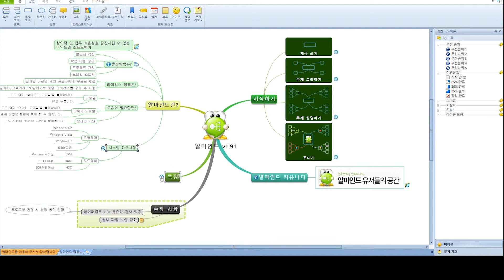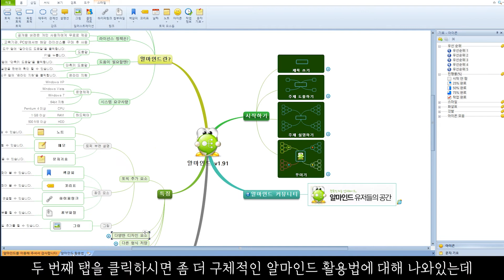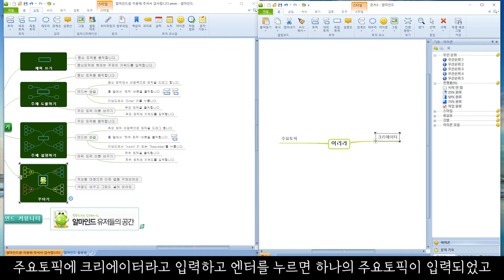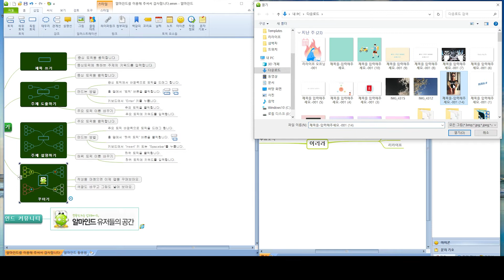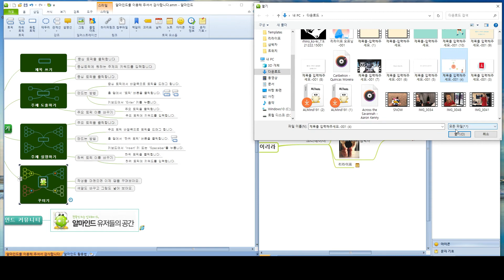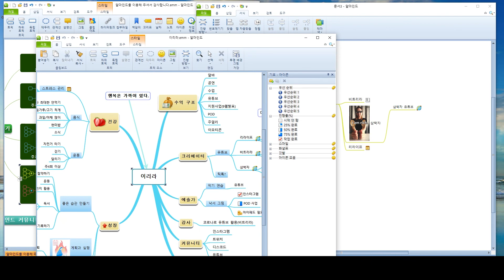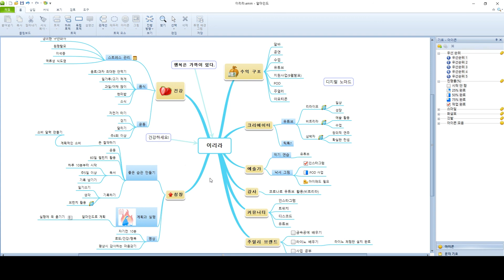알마인드로 마인드맵 시작하기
안녕하세요!
오늘은 알마인드를 본격적으로 실행해 보겠습니다.
저번 시간에 설치를 잘 마치셨다면 많이 눌러 보시고
이 영상보고 따라하시어 앞으로 유용하게 쓰시면 좋겠습니다.
그럼 다음 시간에 만나요!

알마인드 주요 단축키
(알마인드 도구탭의 단축키 도움말에 단축키 정보들이 있습니다.)

하위 토픽 추가 - Insert 또는 Spacebar
같은 레벨 토픽 추가 - Enter
상위 레벨 토픽 추가 - Ctrl + Shift + Insert
토픽 삭제 - Delete
토픽 텍스트 줄바꿈 - Shift + Enter
실행 취소하기 - Ctrl + Z
모두 선택하기 - Ctrl + A